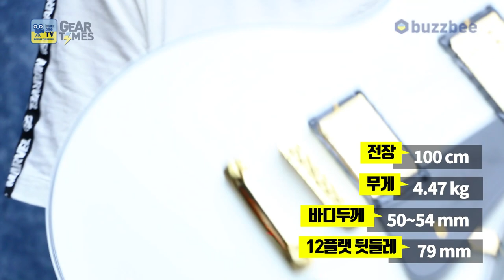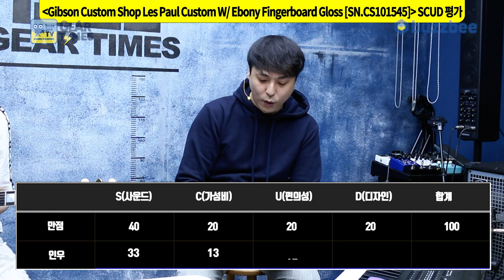[GearTimes 3204회] 깁슨 Gibson Custom Shop Les Paul Custom W Ebony Fingerboard Gloss [SN.CS101545]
깁슨 Gibson Custom Shop Les Paul Custom W  Ebony Fingerboard Gloss [SN.CS101545]

0:00 오프닝
6:59 스펙(Spec)
7:47 사운드 테스트 (Sound test)
12:47 시연 (Demo)
14:26  한줄평
14:59 점수